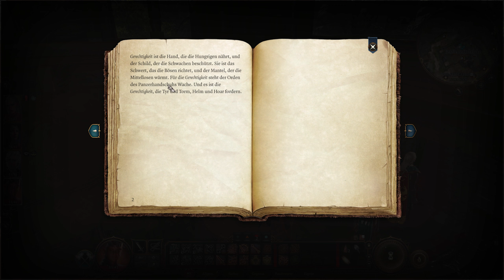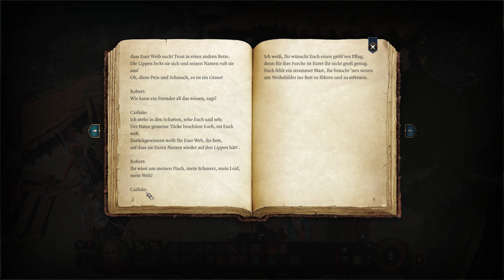BALDUR'S GATE 3 🦑 FOLGE 25 Gib mir mal ne SEELENMÜNZE!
Von den Machern von Divinity: Original Sin 2 kommt jetzt das ein Rollenspiel der nächsten Generation – in der Welt von Dungeons & Dragons.

Entwickler: Larian Studios, (Elverils : Portierung und Optimierung für alle Systeme)
Publisher: Larian Studios
Genre: Abenteuer, Rollenspiel, Strategie
System: PlayStation 5, Mac OS, Microsoft Windows
Metascore: 96%
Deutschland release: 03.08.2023